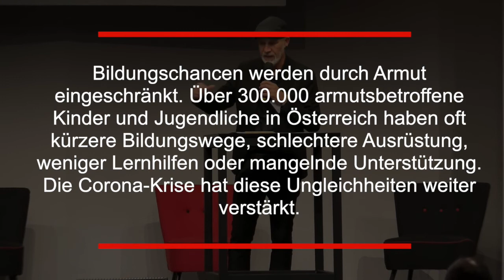Symposium Kinderarmut & Bildung: Erich Fenninger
Erich Fenninger, Direktor der Volkshilfe Österreich, am Symposium Kinderarmut & Bildung 2020: Wie soll eine Kindergrundsicherung gestaltet sein?